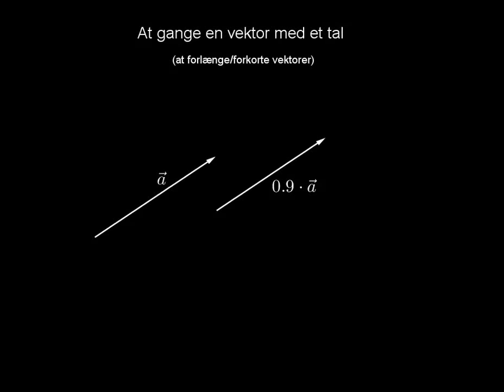Forkorte og forlænge vektorer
En vektor gange med et tal
(lavet i Geogebra)